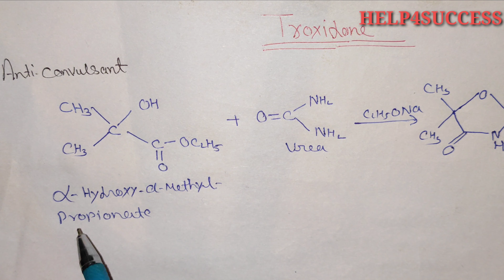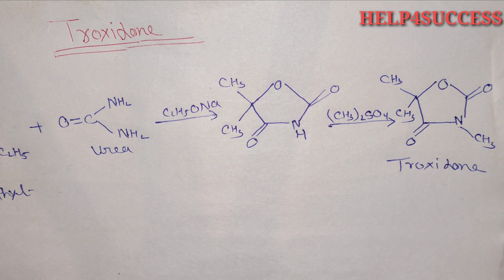Troxidone synthesis , medical chemistry , simple notes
In this video we will discuss about the synthesis of troxidone.
medical chemistry notes
medchem synthesis

This channel provide you online study video.All the video is in english and hindi formate.

Get free study notes,Learn easy way to remember

This channel cover the syllabus of all class,some institute and some university.

Channel covers,

Maths,

English,

Science,

Medical class notes,

All the comparative exam notes.,

Engineering notes,

All the videos available is in english and hindi formate,

For any notes and other detail comment on comment section.